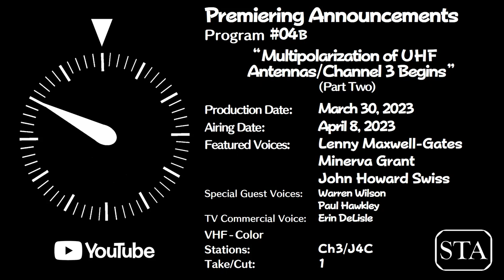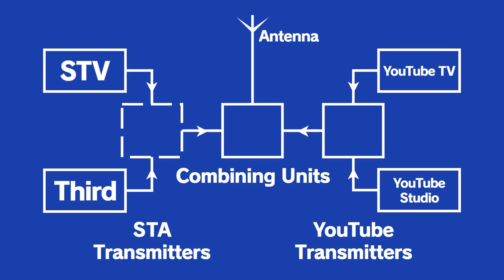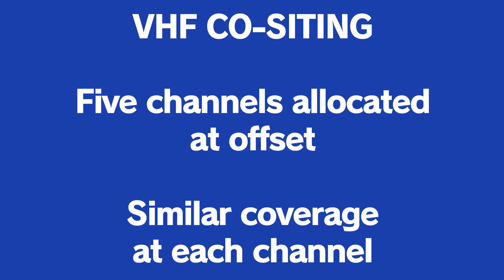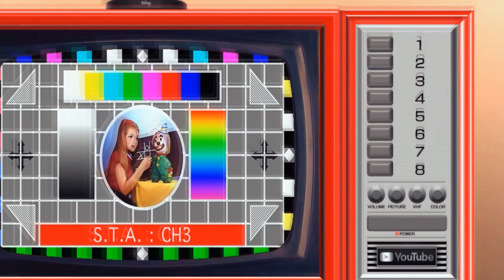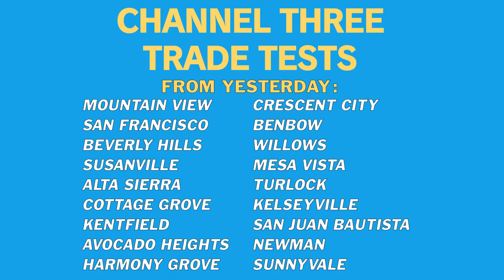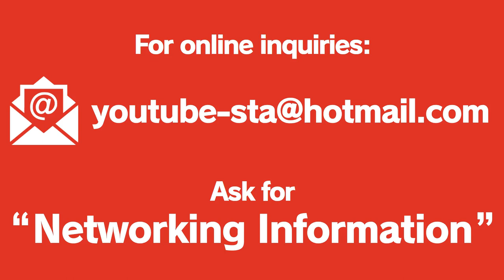STA Premiering Announcements - Issue No. 4 (March 30, 2023) (part 2/2) [TEST-ARCHIVE RELEASE]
The fourth edition of Premiering Announcements with announcers @LennyMaxwellGatesSTA, @MinervaGrantSTA, and @JohnHowardSwissSTA. In this program, the STA announces their first subject of trade news, which bypassed development news about the Google Suite, offering important information about the basics of YouTube Podcasts and on 720-line podcast television. Additionally along with these trades, the authority staff defines the start of independent social radio, commonly known for short as ISR, in conjunction with local independent customer services to be in session eventually as well as providing full details about the first ISR podcast station in Sacramento, i-Heart Broadcasting, courtesy of @iHeartRadio and @iheartmediasacramento9576. The main subject focuses on the types of multipolarization from UHF antennas and their differences with digital UHF radio performance between mega-aerial, kilo-aerial, and mixed multipolarization with professional explanation—including similarities to normal types of polarization—and on the trade tests for @ChannelThreeTelevision, now expected for the network to open in early-April. @PaulHawkleySTA talks to @WarrenWilsonSTA about the co-sited channel allocations and similar coverages, followed by the YouTube/STV commercial footage, featuring @ErinDeLisleSTA's voiceover, urging the public to get tuned in to the new channel services of Channel 3 and J4C. Thoroughly inspired by the style based on some IBA classic engineering announcements from back in the days, this is another special gift for @kalbright3275, @LuniLuni, @breezygirl8217, @All4TubeKidsX71, and gratefully for @susan. Moreover, the STA takes another look on the latest transmitter news about the latest special announcements, the latest coverages and trade tests for the new Third Channel service, and also about the brand-new relay station at Burney, located in Shasta, carrying Mountain Television along with Channel 3.

(This is part 2 of the test-archive release of this broadcast.)

Following our broadcast practice, we used Clipchamp and PowerPoint to make the full-length video. Please note that this is the test-archive release copy of the program for the headquarters' laboratories for processing the broadcast to local users among all STV, Channel 3, and J4C transmitters.
The edited cut, therefore, was instead considered as program number 04b.

We apologize for starting this broadcast at a later time as we went live at this time as we were expecting to start eight days ago at 9:45am.

Please remember to take a minute to write to our address or telephone us for more details on this special broadcast, as well as contacting us by e-mail. We'll be on the air again on Monday, April 23 at 9:45am for our next Premiering Announcements program as March already came to a close. In case if we can't make it on time, we'll still be able to bring you the next issue someday or sometime later as usual due to further improvement on recording practice.

Note: We also apologize for not including the "premiering soon" screen in the beginning again for the same reason as stated in the previous broadcast's description. Instead, for the test-archive version, we are still using our test card and "timer-and-slate" features again.

Here are several tags where you can find this episode of the series and its relevance:

For developmental details for STV communities, please see @YouTubeSTA or @youtubecreators.

As we wish to thank you for watching this special bulletin video, we want to remind you about the STA Archive online library, due to open by Sunday, April 16, on the Internet Archive for preserving the history of all our contents.

Information about YouTube Podcasts is now available on Google Help, listed on:
YouTube Podcasts Information
Page 12751636
(shorturl.at/aDGY3)

Frequently asked questions are listed on:
YouTube Help Center Topics
Page 9257498
(shorturl.at/iEGZ0)

Comments are acceptable.